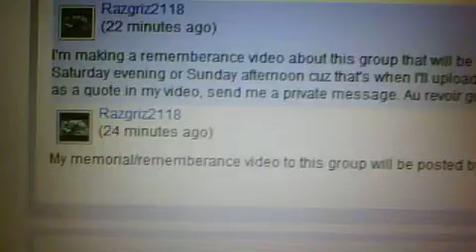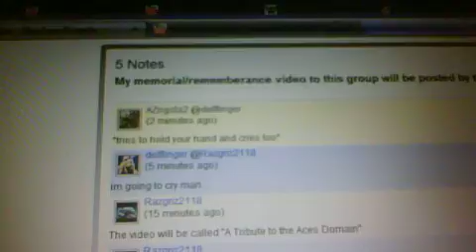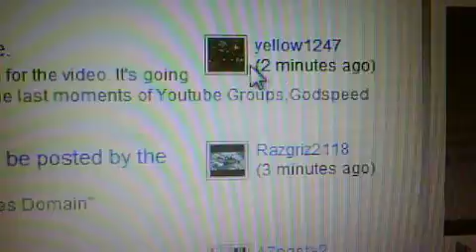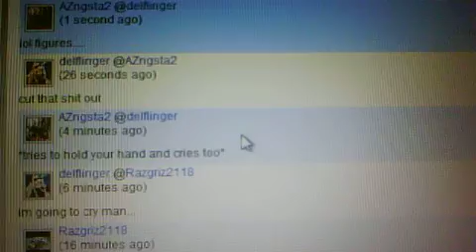The Aces Domain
It is coming to an end...T_T I started this group just a few months after i started writing ACY...as my friend said "see yah on the other Side" ...we all will when te new group features come out but...its just sad to see this stuff go

yellow1247
Razgriz2118
triplepogi2009
delflinger
ponchtres
962319
RogueXZ1
AceofRazgriz108

Original members :D met them all in 1 day lol